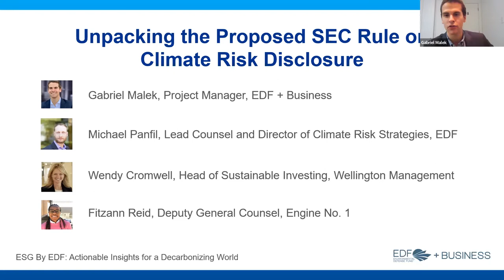Unpacking the Proposed SEC Rule on Climate Risk Disclosure Webinar Video - April 7, 2022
Climate change poses major risks to the stability of the U.S. financial system. To manage these risks, investors need comparable, specific, and decision-useful corporate climate disclosures that are not provided through existing voluntary frameworks. New draft rules for mandatory climate risk disclosure published by the Securities and Exchange Commission would, if finalized, help investors accurately price climate risks and allocate capital. EDF+ Business's Gabriel Malek moderated a conversation with Michael Panfil of EDF, Wendy Cromwell of Wellington Management, and Fitzann Reid of Engine No. 1 on key elements of the SEC proposal and the role of investors in submitting public comments to support a final rule that best serves investment decision-making.